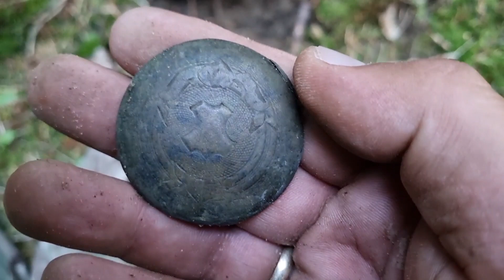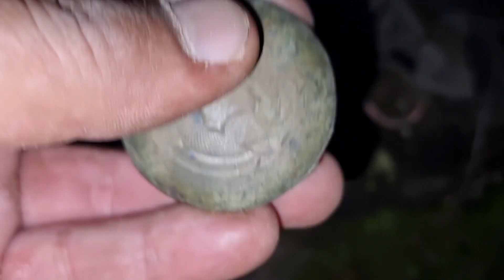WYKOPKI !!! NARESZCIE WRACAM DO LASU !!!